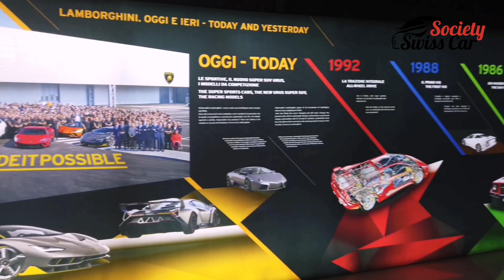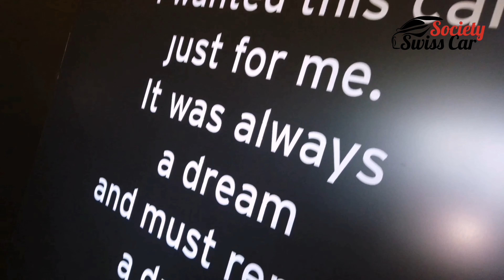Swiss Car Society - Trip Report Italia Part2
Im zweiten Teil unserer Trilogie besuchen wir den Geburtsort von Lamborghini in Sant’Agata Bolognese (Bologna) und stellen euch die "Stier" Varianten vor.

Wir hoffen das euch das Video gefallen hat und würden uns für jede Unterstützung in Form eines Abos oder einem Like sehr freuen. Auch Kritik ist stets willkommen.

Unser Equipment:
* Haupt - Kamera | DJI Osmo X3
* Second & Slowmotion Kamera - DJI Osmo Pocket
* Action - Kamera | - DJI Action
* Handy Gimble - Feju Tech Vimble2
* Drohne  1 | XIAOMI MI DRONE 4 K
* Drohne  2 | DJI Spark
* Smartphone | Huawei Mate 20 Pro & IPHONE XR
* Speicherkarte(n) | SanDisk Extreme Pro
* Mikrofon | RODE Videomic GO
* Beleuchtung |Walimex LED Sirius 160 Bi Color Set2
* Kommunikation |Motorola T80 Hunter
* Stromquelle | Revolt Powerstation